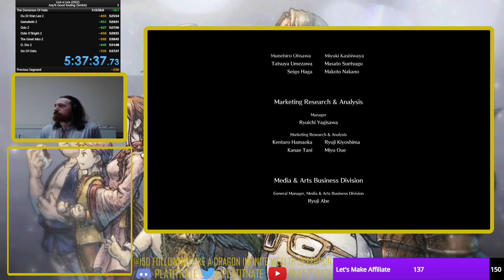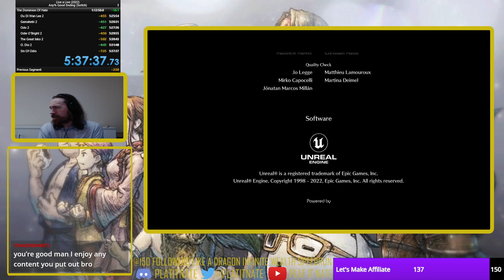Live A Live (2022) | Any% Good Ending Speedrun | Switch in 5:37:37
Outside of a couple of things I really enjoyed this run. We can still save so much time considering there were at least 3 deaths that cost us several minutes of time as well. Overall we played pretty consistently throughout but won't have the same luxuries going forward next time around like this time.